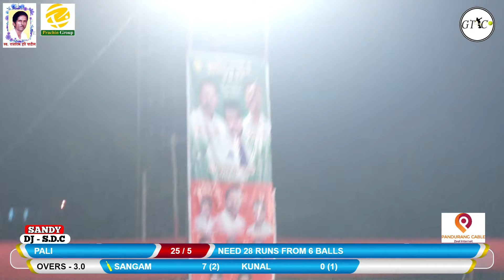AARYA DUNDRE VS PALI MATCH AT PRACHIN CHASHAK AANI UPSARPANCH CHASHAK 2019 ( NERE ) FINAL DAY